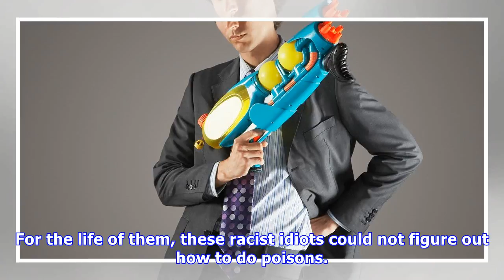The 6 stupidest ways governments tried to assassinate people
A plan to bribe one of Nasser's doctors went wrong when the English bagman got confused and accidentally left a parcel containing 20,000 pounds for the wrong Egyptian. A special cigarette package that fired poisonous darts was successfully tested on a sheep, but never used, presumably because MI6 re...